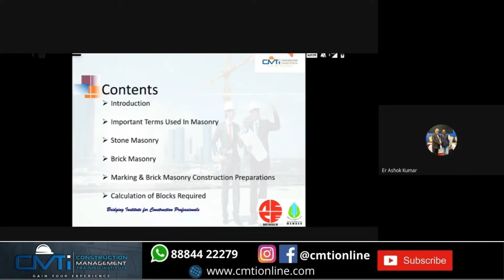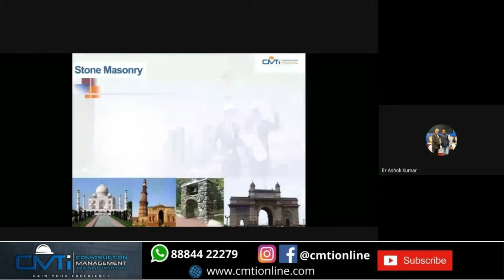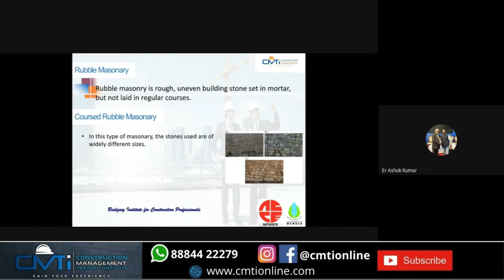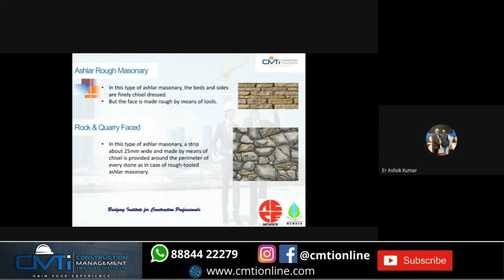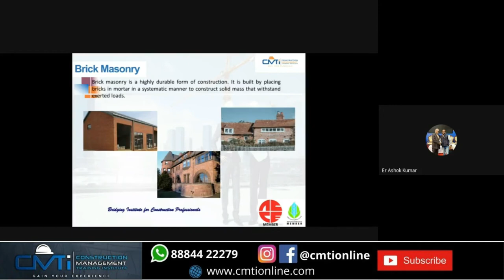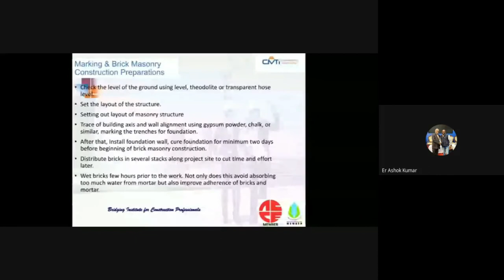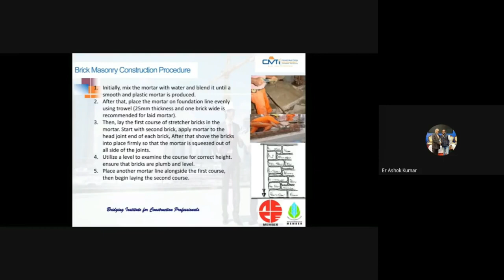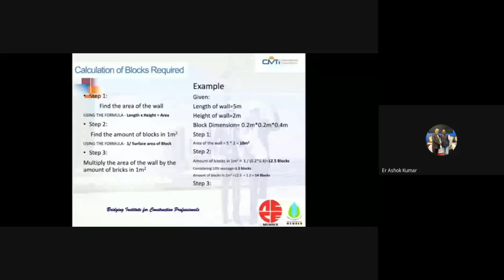Raj Kumar - SSN -2022 - learning report on Masonry Structures